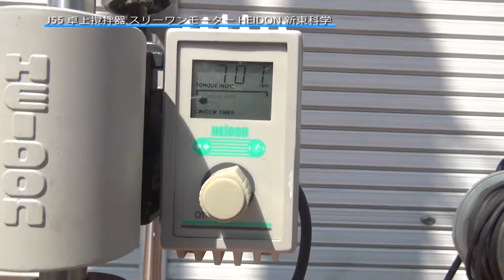【撹拌器】J55 卓上撹拌器 スリーワンモーター 新東科学 中古機械 買取 田島化学機械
詳しくは弊社ホームページ、撹拌機の欄　J55　をご覧下さい。